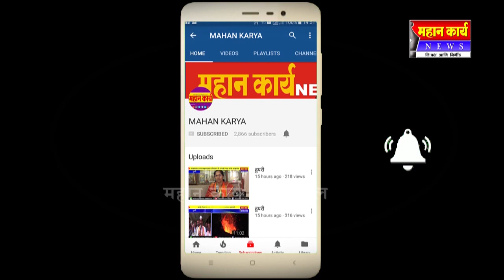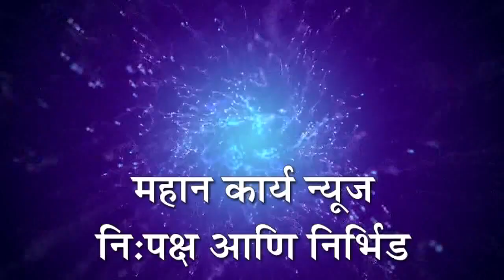पंचगंगा कारखान्याच्या संचालकपदी प्रकाश खोबरे बिनविरोध